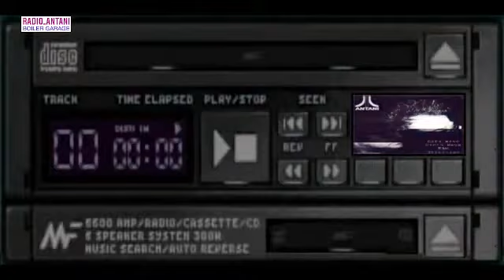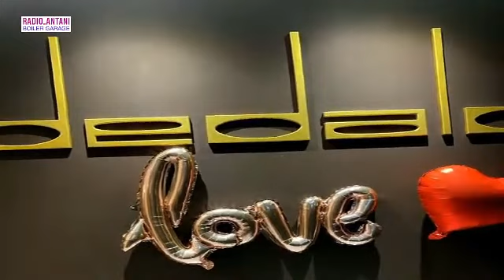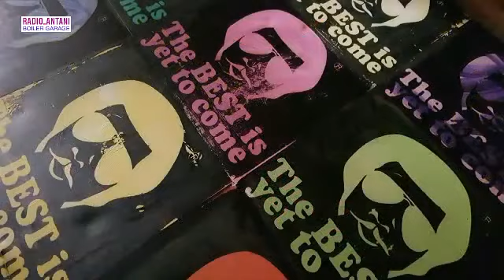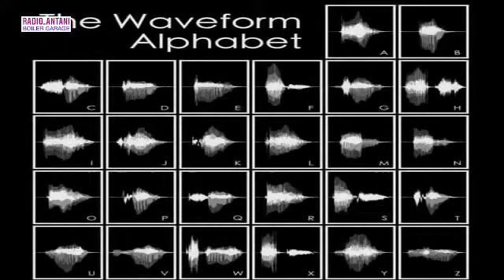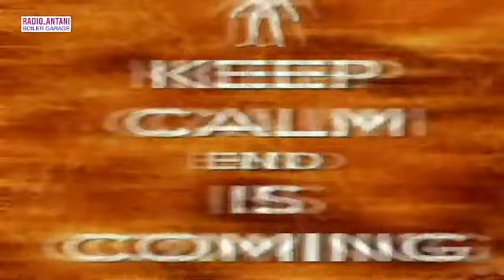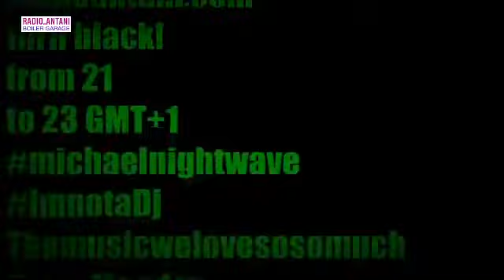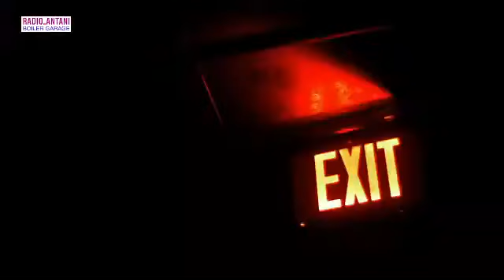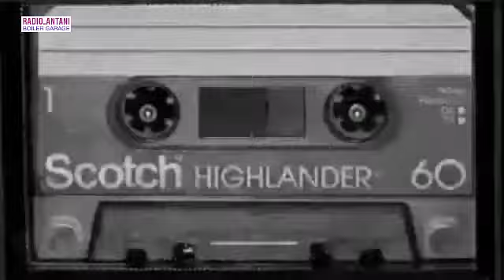The Black Monday 150221